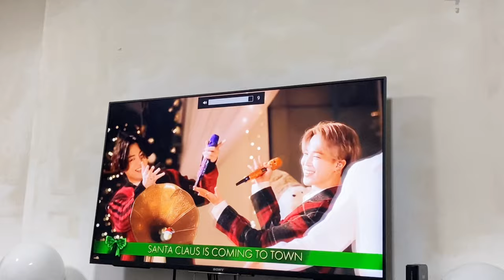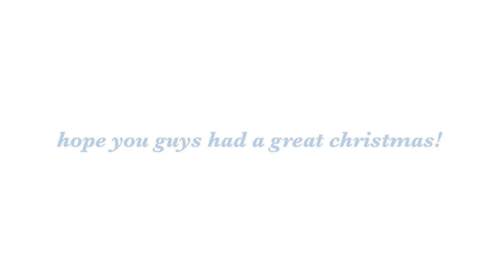christmas vlog 2020: last minute shopping, alcohol & food!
oops sorry for the late upload! decided to do a christmas vlog this time round instead of cafe vlogs~ it's a pretty short vlog but hope you guys still enjoy it!